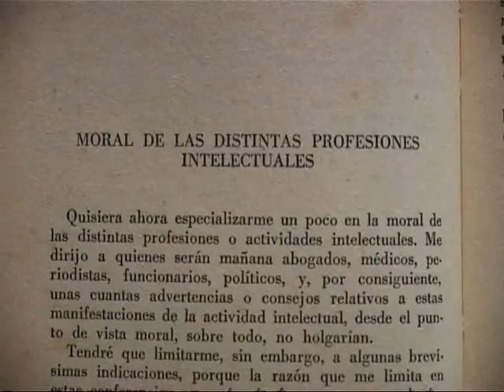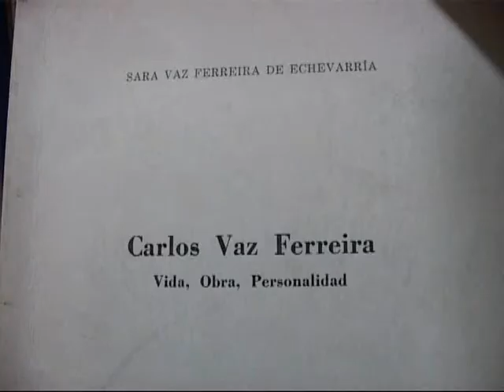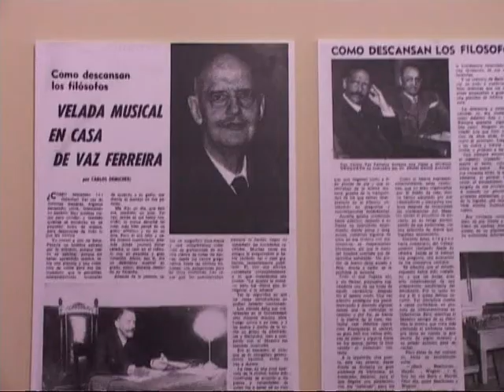Dr Carlos Vaz Ferreira Biografía Parte 1 de 1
Narra aspectos de la vida del  pensador y filósofo uruguayo. Entrevista a la Prof. Nelsa Ferrari. Realiz. Niel Rodríguez